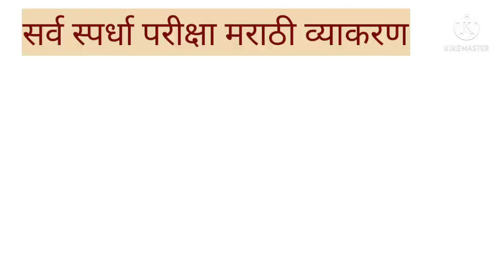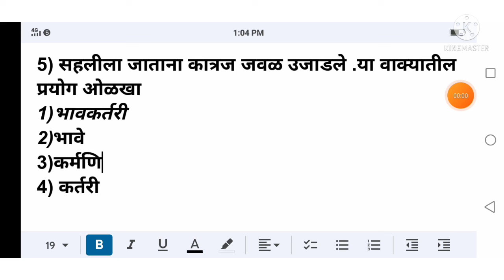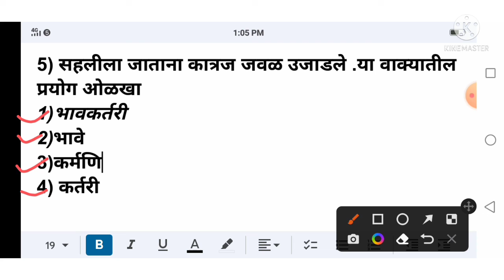स्पर्धापरीक्षामराठीव्याकरण पोलीसभरती ग्रामसेवक तलाठी Mpsc talathi policebharti marathivykran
policebhartipaper